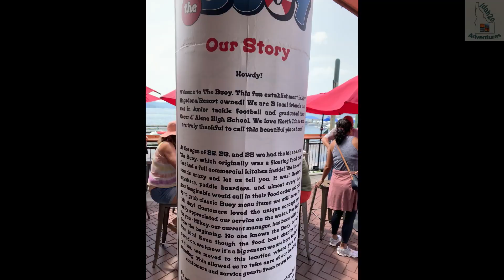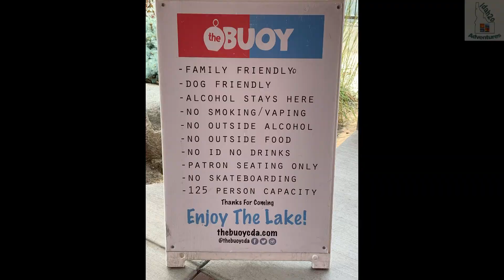Boating and tubing on Lake Coeur d'Alene